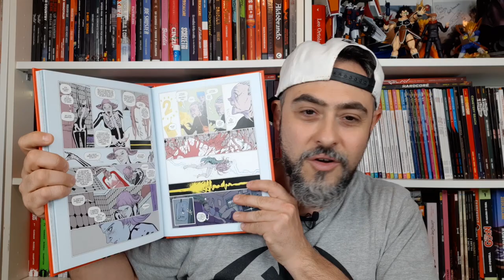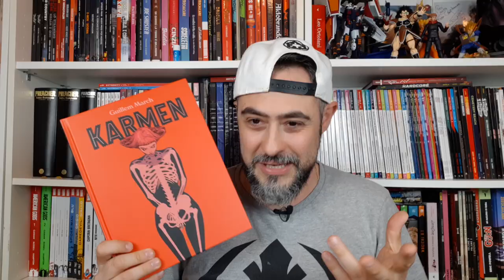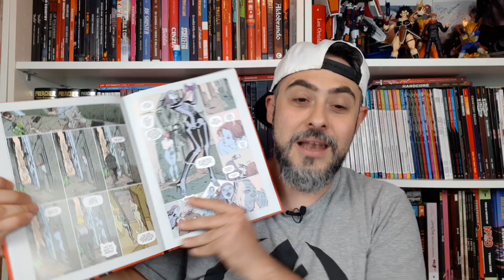Karmen di Guillem March, recensione fumetto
Recensione del graphic novel Karmen scritto e illustrato da Guillem March: tutto ha inizio con un suicidio... e l'arrivo di Karmen, angelo non convenzionale, al fianco di Catalina, una studentessa disperata.